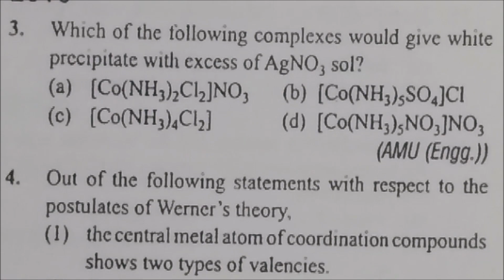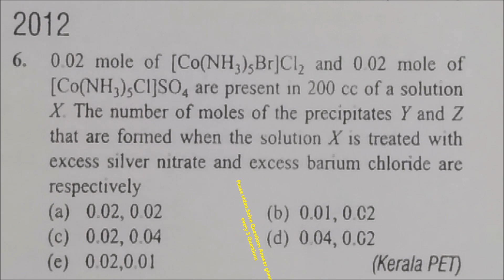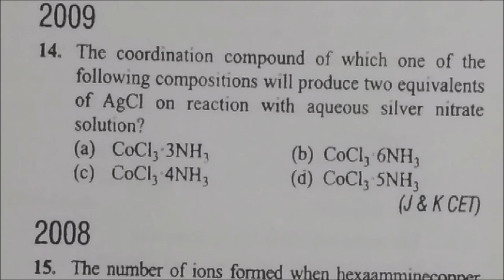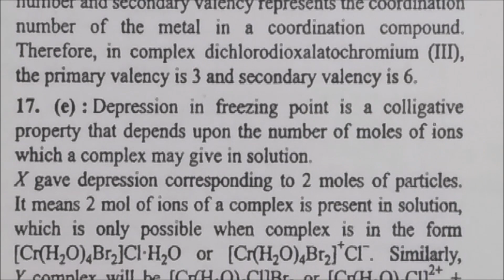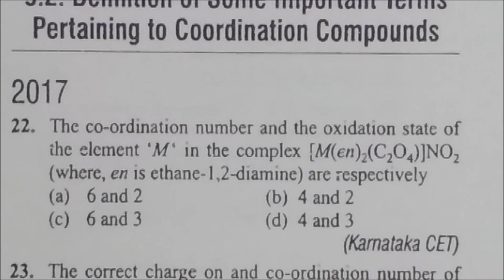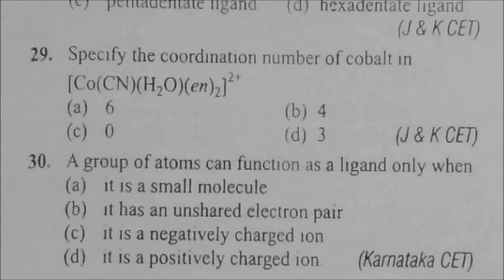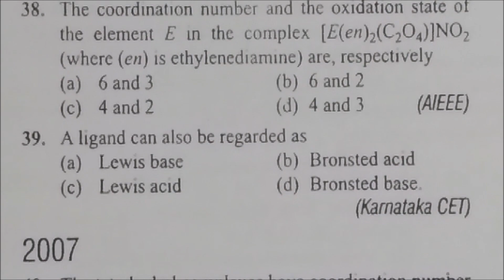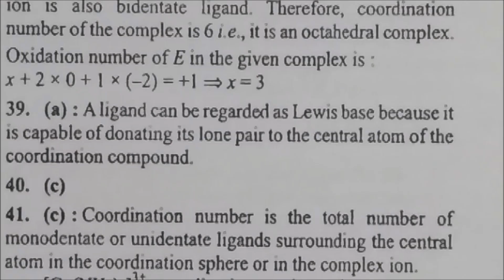Coordination Compounds - Werners Theory -1 Previous years Solved Questions -All Examinations